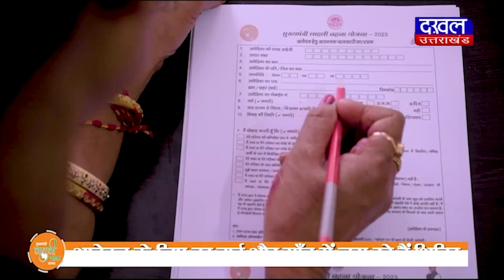DAKHAL NEWS अध्यक्ष ने खोली अधिकारी,कर्मचारियों की पोल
अध्यक्ष ने खोली अधिकारी,कर्मचारियों  की पोल
समय पर नहीं आते अधिकारी और कर्मचारी